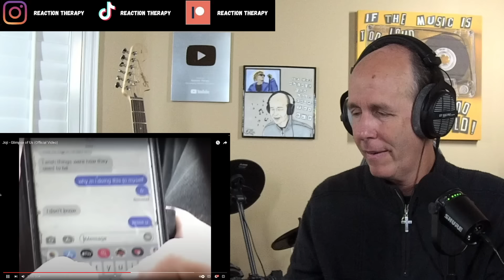PSYCHOTHERAPIST REACTS to Joji- Glimpse Of Us